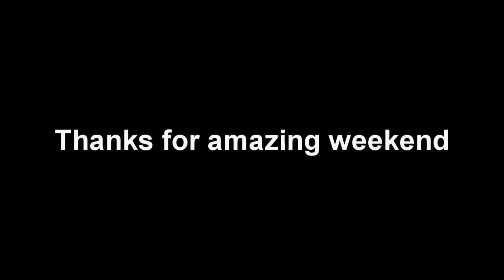Weekend of freestyle - Nino, Lucia, Zaplik, Jan Krepl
8. and 9. February came Lucia and Nino on meet to my city ... amazing weekend